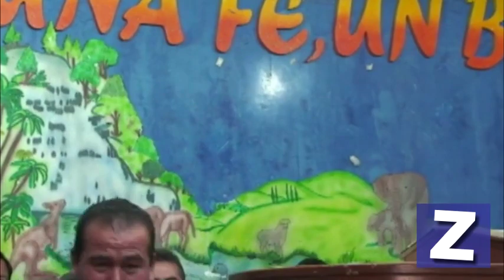Cristo me saco de la cárcel – Testimonio de Alfonso Barbosa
“Conocí el evangelio en una de las cárceles más peligrosas el mundo en el año 2000, en medio de 7800 presos, no fui a la cárcel para ser evangélico, llegué a ese lugar para pagar 40 años de prisión, pero el que me había escogido desde el vientre de mi madre me estaba esperando en ese lugar, fueron todos mis días en la cárcel 21 meses 11 días. Por eso voy por todo el mundo predicando el evangelio.”

Producido y editado por Isaac Avendaño